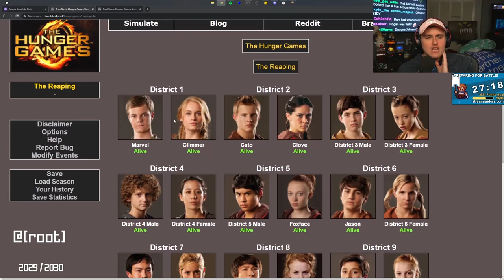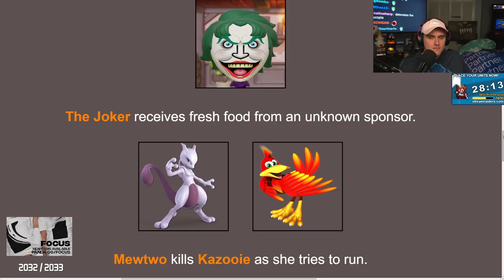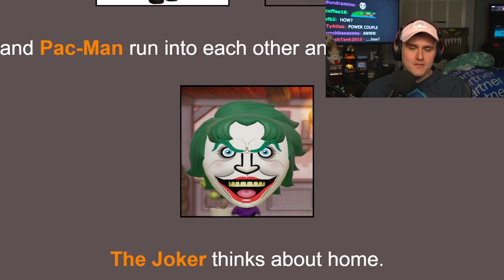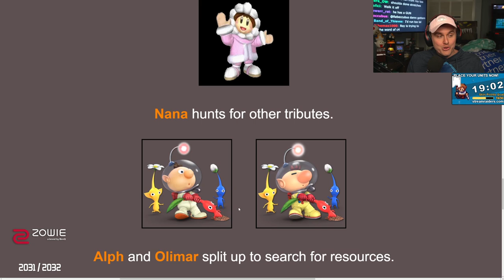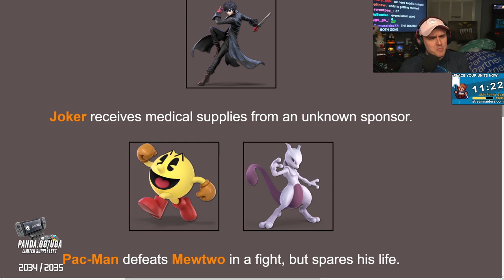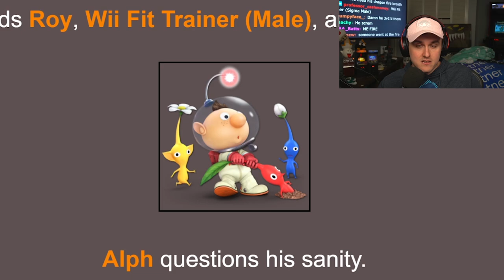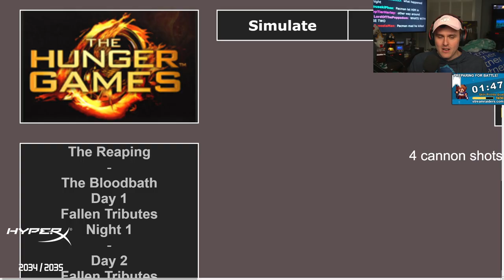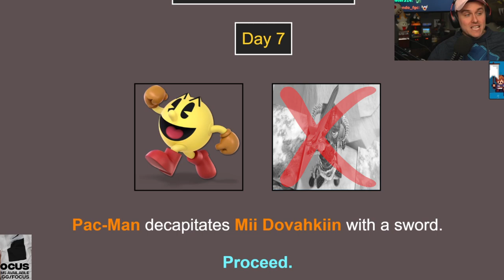Smash Bros. but Male Wii Fit Trainer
Coney continues more Hunger Games and learns about Male Wii Fit Trainer's creepy advances with some of the characters in the survival bout... Surely he doesn't do anything illegal right...?